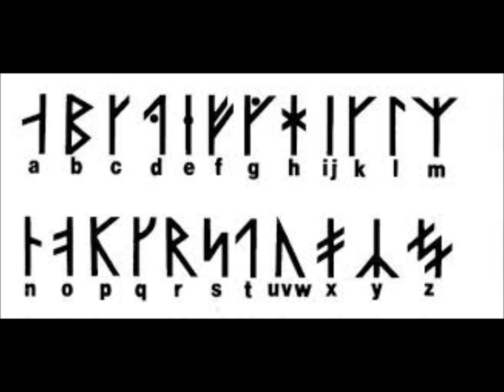AC3 Sweden´s National day Special! [Live Commentary]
Fellow vikings! I welcome you to this video, a tribute to Sweden and all that makes Sweden shine in a glorious yellow and blue for the rest of the world to see!

Today Thor watched above me granting me luck in this game, making me score almost 12k.

Country: Sweden
Recording program: Fraps
Rendering program: Windows Movie Maker
Game: Assassin´s Creed 3